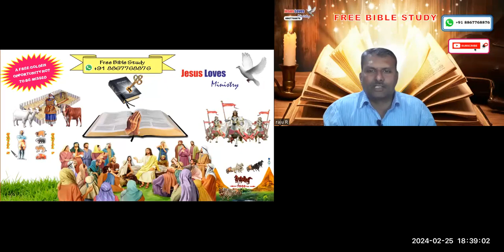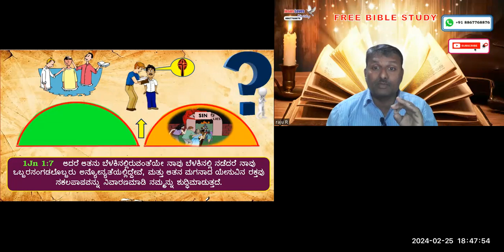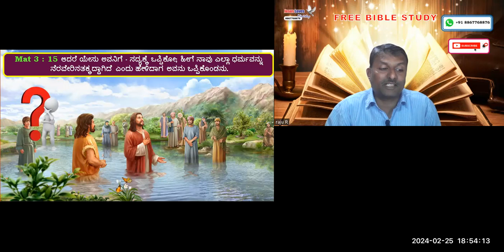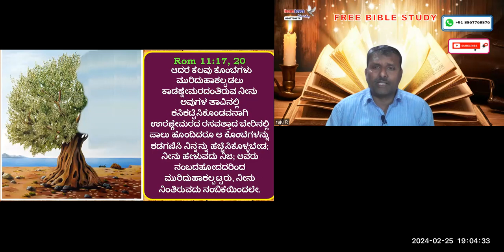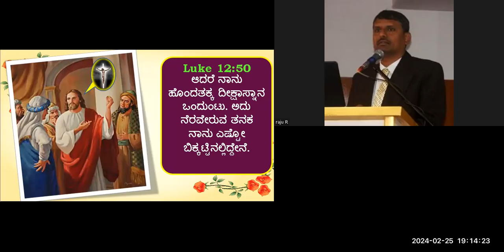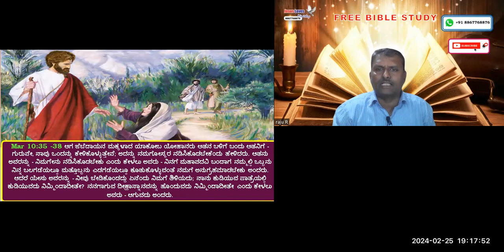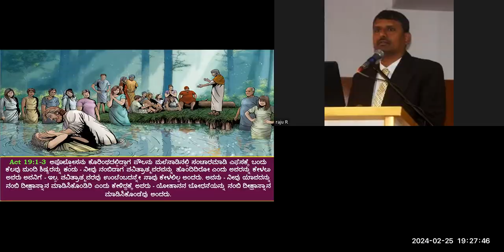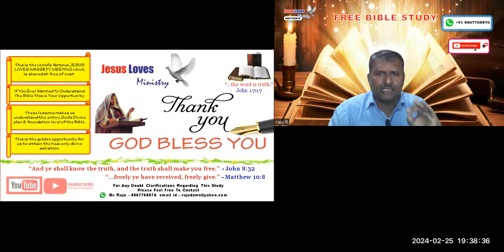Baptism - For Free Kannada Bible Study Contact - Br Raju - 8867768876- Jesus Loves Ministry-25/2/24